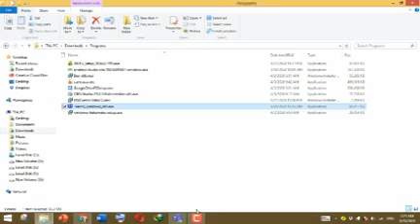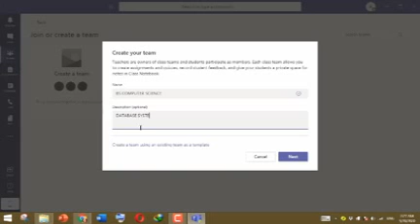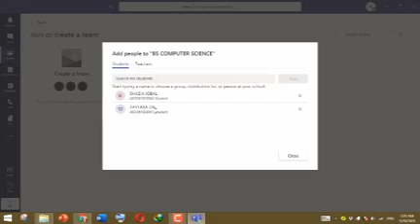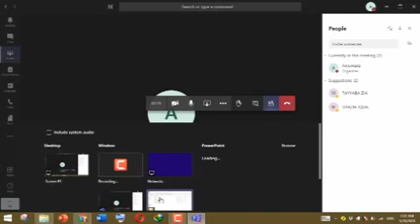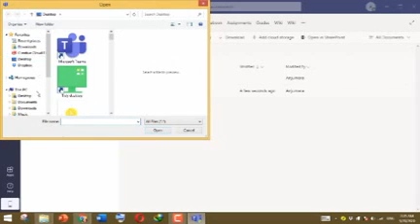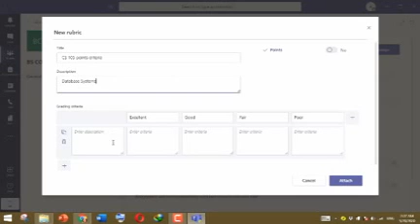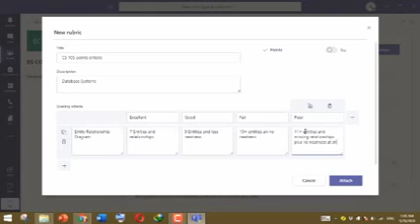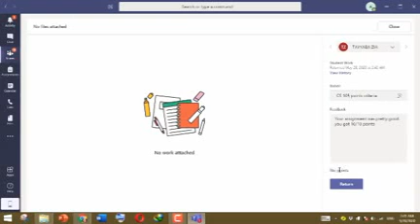MS teams Begginers Tutorial